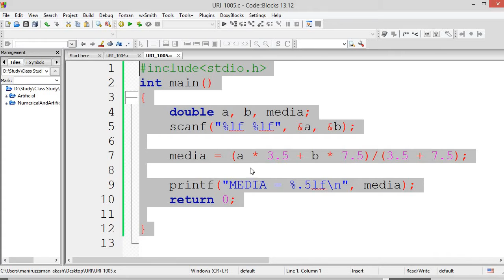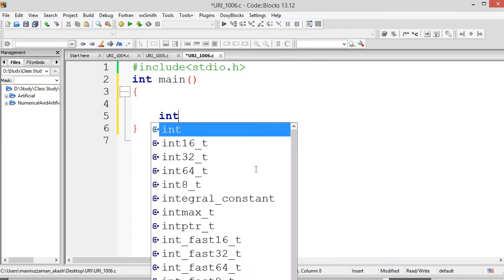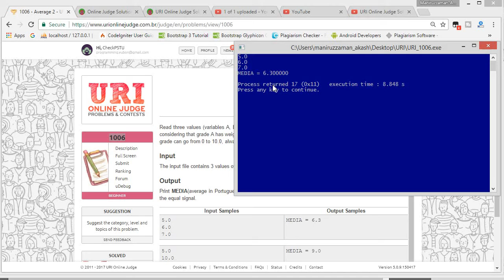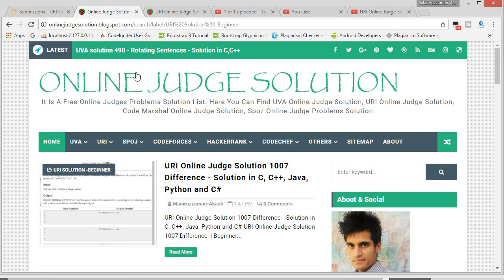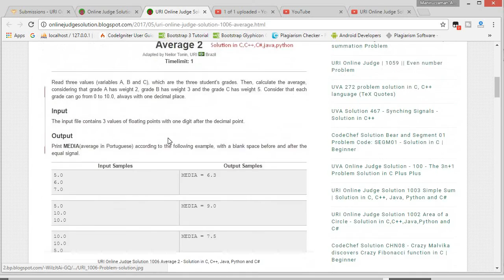URI Online Judge Solution 1006 in C programming - Video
URI Online Judge Solution 1006 in C language

URI 1006 Problem - Average 2 Solution in C language

URI is a beginner level programming online judge. You can start your programming life in URI online Judge. It's a nice site to solve some basic level programming problems.

This is a simple product problem of URI online judge. Solution is
1) Take two input in A and B
2) (a/10 * 2) + (b/10 * 3) + (c/10 * 5);
3) Print them with a new line

So, you got the URI 1004 solution in C language.